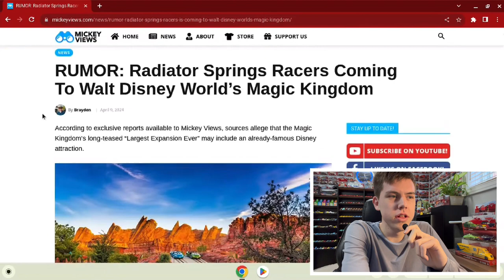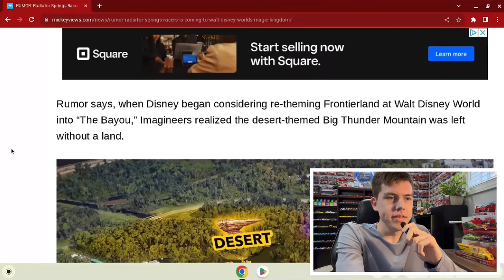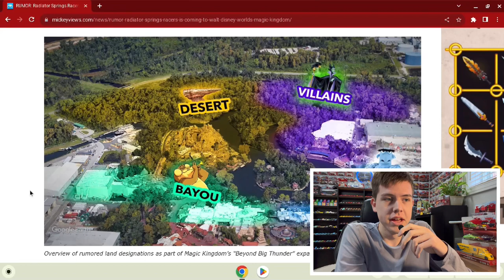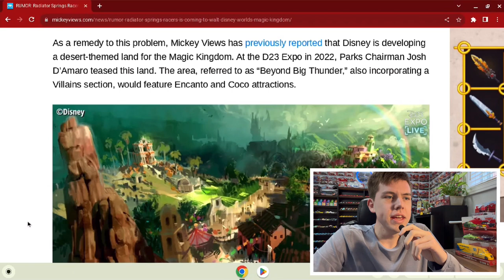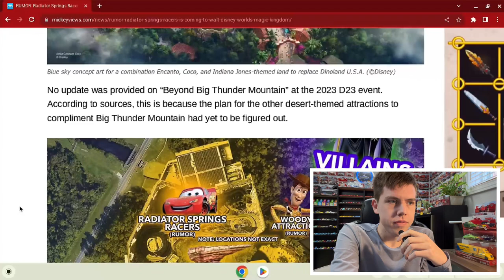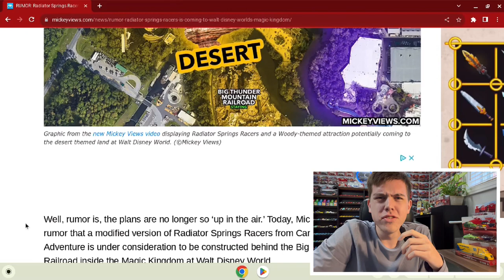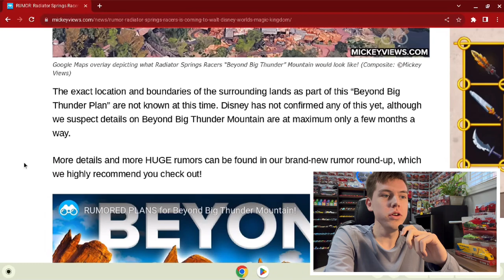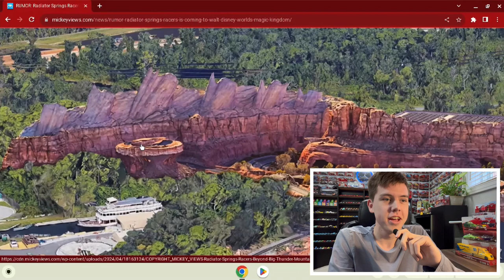Is Radiator Springs Racers Coming to the Magic Kingdom at Walt Disney World?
Thanks to Mickey Views, the exciting rumour of the popular Cars themed attraction, Radiator Springs Racers, coming to Walt Disney World's Magic Kingdom, has just surfaced, and sources say it could open a lot sooner than we think.